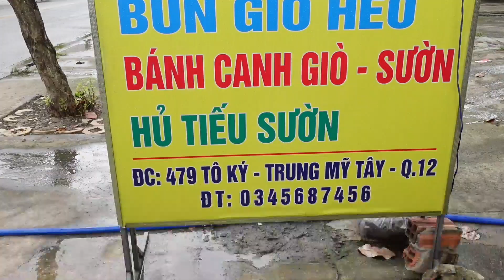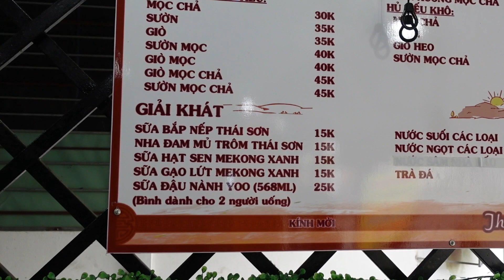Bất Ngờ với tô BÚN GIÒ HEO Ngon Hết Nước Chấm cực kì Nổi Tiếng ngay tại Hóc Môn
Hôm nay Quán Vỉa Hè review  BÚN GIÒ HEO Ngon Hết Nước Chấm cực kì Nổi Tiếng ngay tại Hóc Môn

Địa chỉ: 45 Song Hành , Chung Chánh, Hóc Môn Tp.HCM

Bán từ 6h-13h, 15h-đến hết